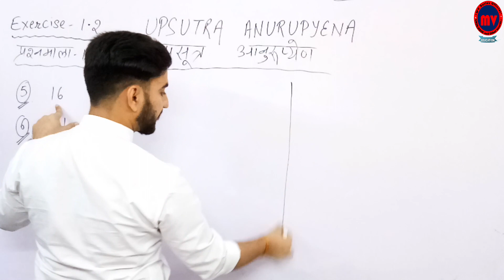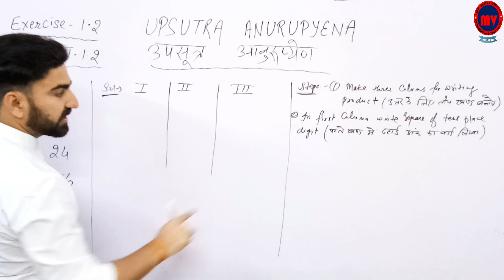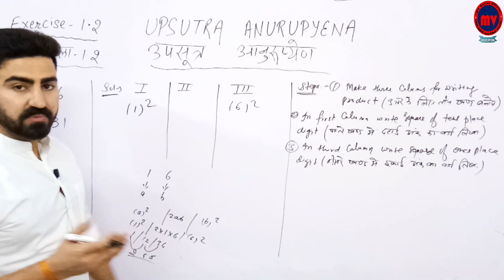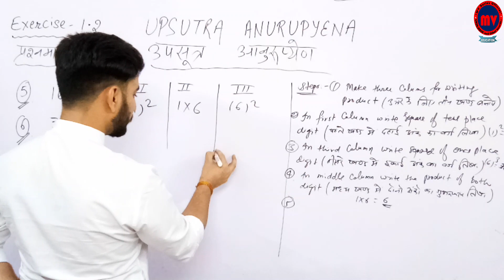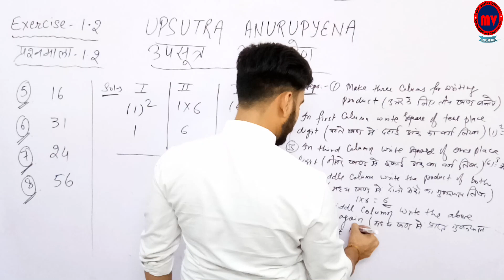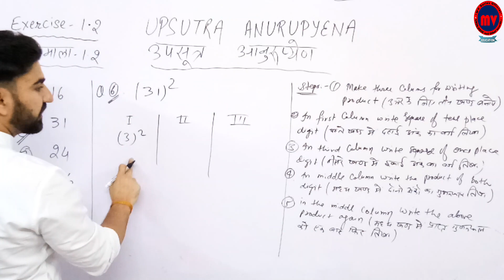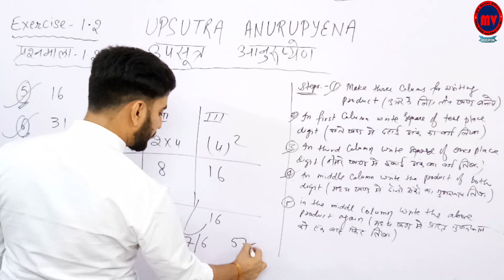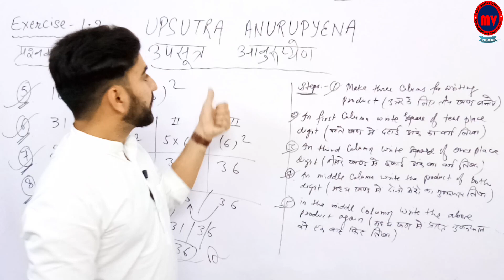Vedic Mathematics | वैदिक गणित | Ex. 1.2 Q. No. 5 , 6 , 7 & 8 Class-10 | RBSE | part-12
Exercise-Ex.- 1.2 (Q. No. 5 , 6 , 7 & 8 )

RBSE..